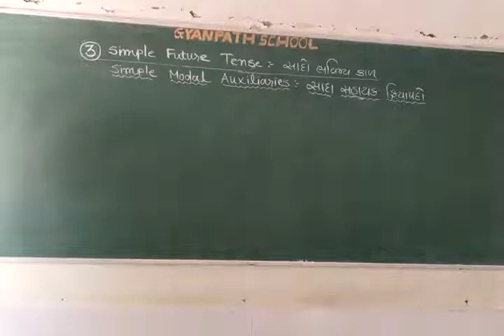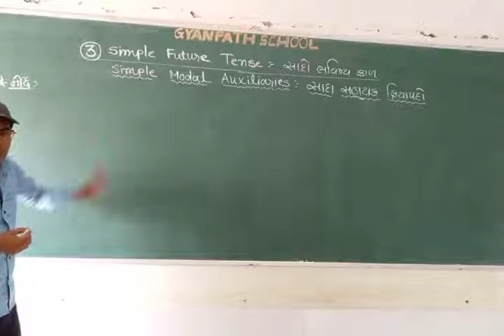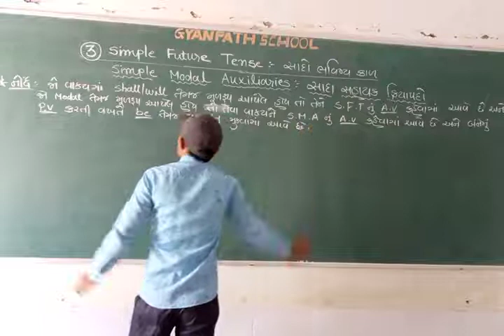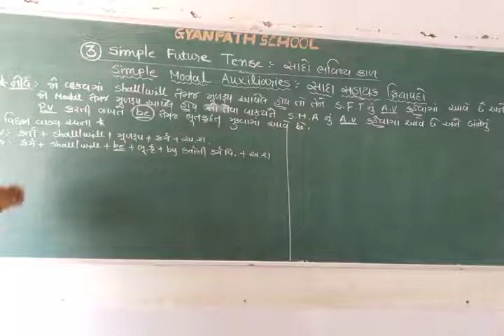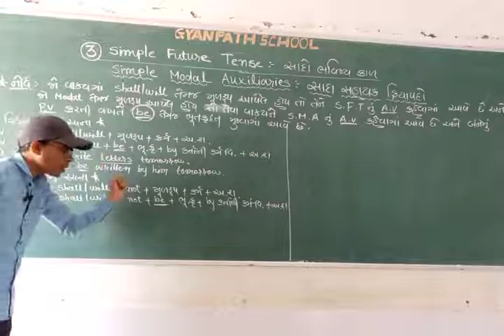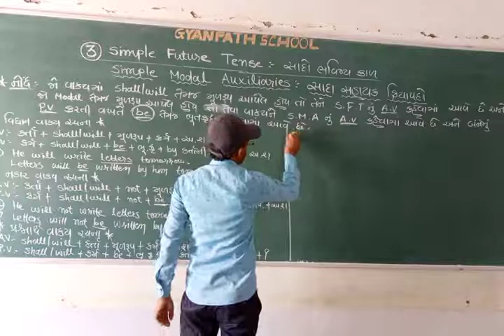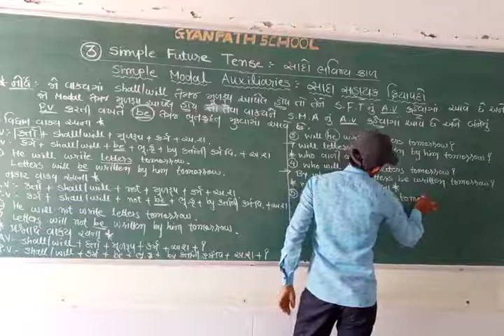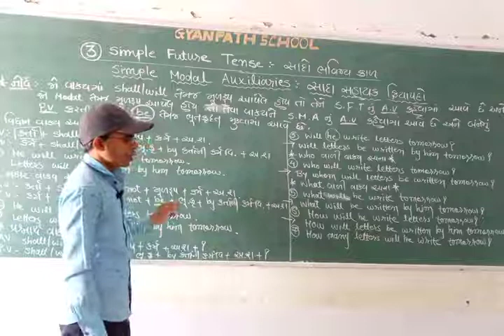gyanpathschool STD-11 ENG AV-PV PART-11